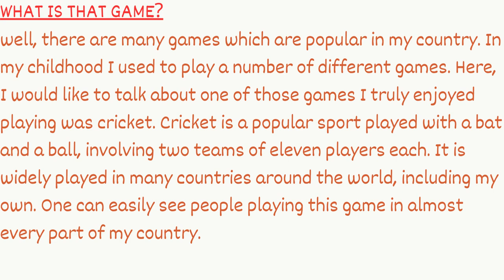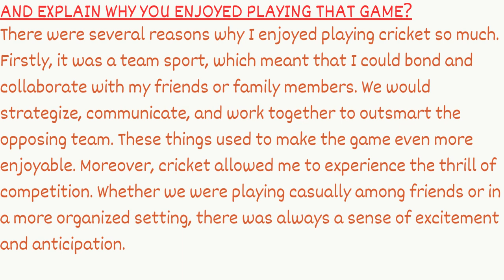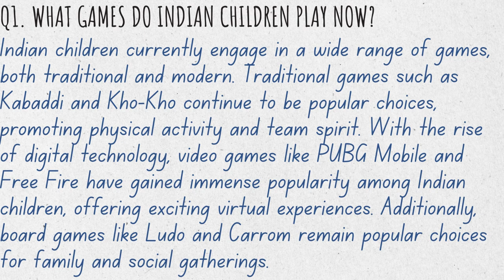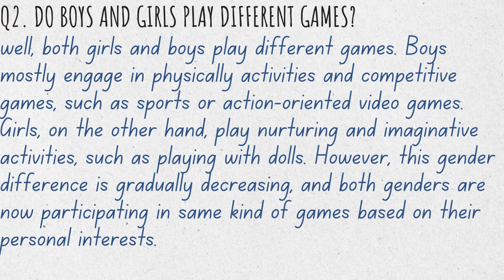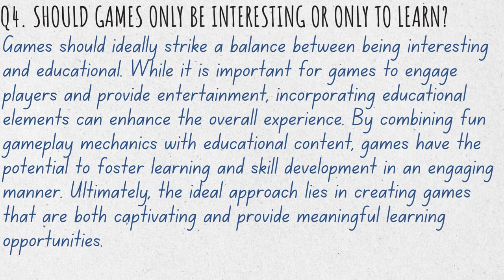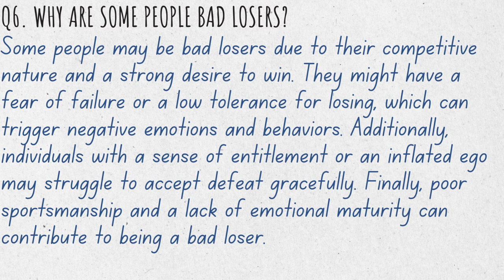IELTS Cue Card 09 / Latest Version MAY-AUGUST / 2023 / The Turban Squad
In this video the team provides a simple and concise overview of speaking cue cards and follow-up questions. If you've ever struggled with organizing your thoughts or answering additional questions during a speaking test or interview, this video is for you. There is a simple idea of cue card explained with text and answers of some important follow up questions related to the cue card.

IELTS speaking
speaking IELTS
IELTS speaking practice
speaking IELTS band 9

Channel under: Turban Squad
Music